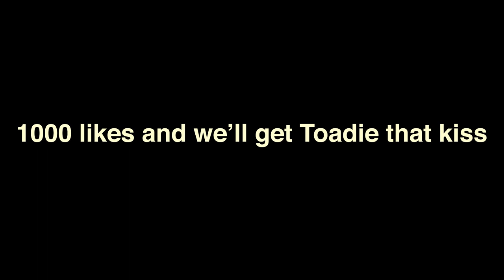Risking it all for Toadie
The epic conclusion to Toadie's training. Will @SSRiles and I manage to babysit Blue Toad all the way to Princess Peach??

Sky Tower - Pokémon Mystery Dungeon Rescue Team DX
Arrangement: Keisuke Ito

White Acropolis ~Snowy Peak~
Arrangement: Mariko Nanba

Bowser's Lava Lake Keep
Mahito Yokota, Toru Minegishi, Koji Kondo and Yasuaki Iwata

Battle! Zero Lab – Pokémon Scarlet & Violet
Toby Fox

Mephiles Phase 2
Hideaki Kobayashi